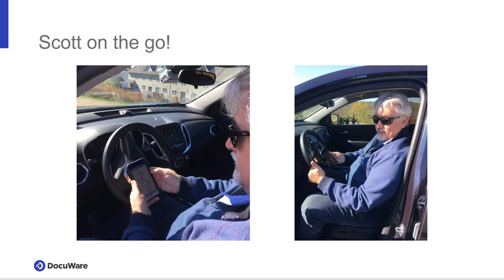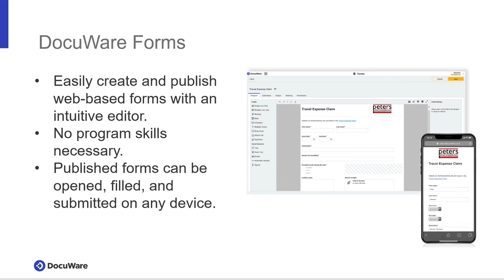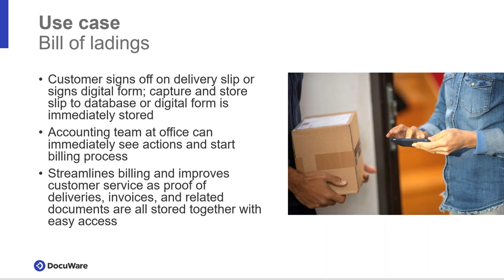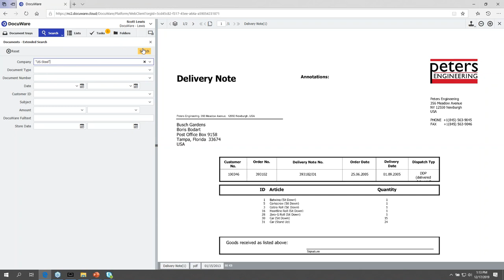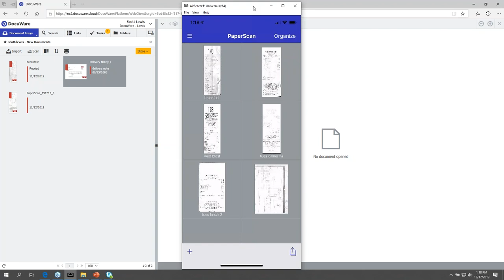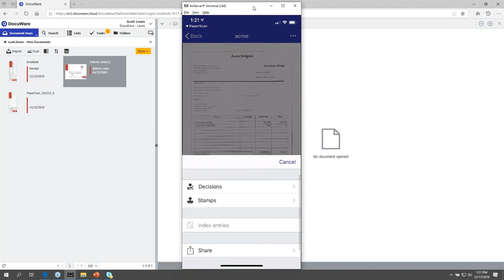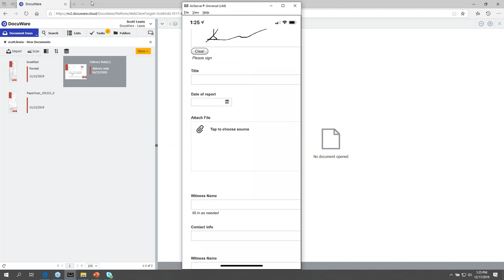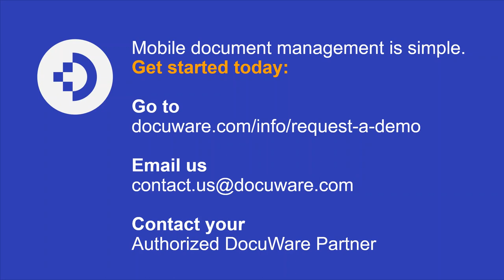How to Give Remote Employees Easy Access to Documents with Mobile Document Management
Do your remote employees have a hard time accessing and managing documents that are essential to their work? Is it hard for them and your office staff to work in sync?

Then you need a mobile-ready document management software solution!

With this remote employee software, no unnecessary time or money is wasted anymore on mailing documents or driving back and forth between offices and job sites.

DocuWare gives you a secure, centralized database where you can easily store any type of document. Your authorized remote employees can use the DocuWare Mobile application on any device (all they need is an internet connection) and pull up the documents they need right then and there.

They also receive alerts of new tasks to review/approve documents or can take pictures of documents to store them straight into DocuWare. Employees back at the office can immediately act on them to keep work moving forward...

Picture this for your organization:

- Have a secure, centralized repository with anywhere, anytime access:
  authorized employees can easily store or access documents with any
  device whether they are in the field or at any of your office locations

- Get work done faster and more accurately between office and remote
  employees: use streamlined, automated versions of your current manual
  processes, called digital workflows, and keep employees on track with
  alerts, email notifications, Task Lists, and audit trails

- Empower employees: give employees the right remote team
  communication tools to focus them on doing important work for your
  organization and motivate them to do other high-value projects with their
  newly saved time